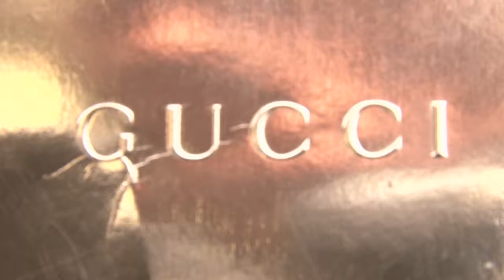GUCCI MILÁN FASHION WEEK. FASHION TV ESPAÑA.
Desfile de Gucci en Milán Fashion Week Primavera / Verano 2013.